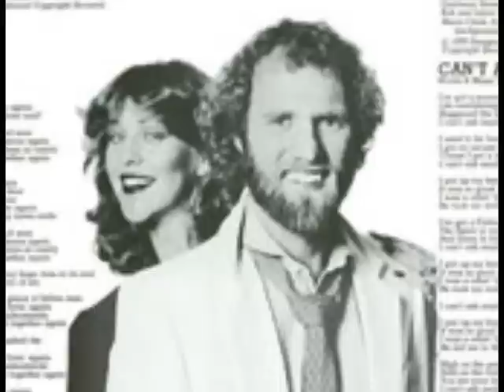Farrell And Farrell - Homesick Soldier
From the album Let The Whole World Know 1982